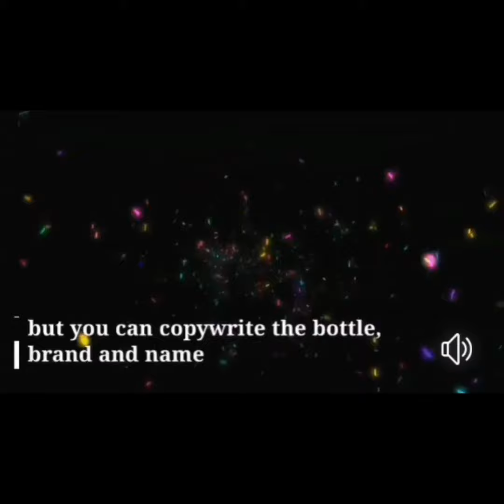Essens perfumes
Designer inspired fragrances made with 20% essential oils making our fragrances last longer and smell stronger